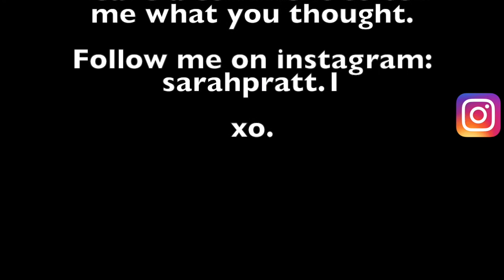ABOUT ME | Sarah Pratt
xoxo